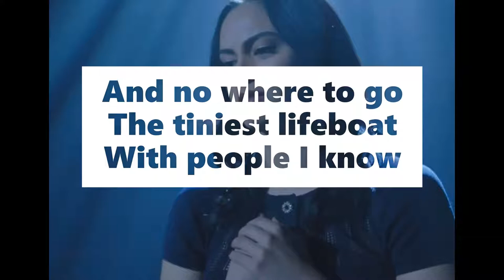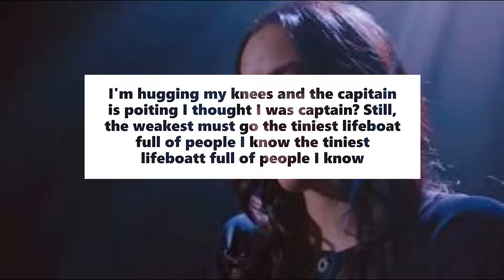Riverdale 3x16 Lifeboat Lyrics Full Version by Camila Mendes